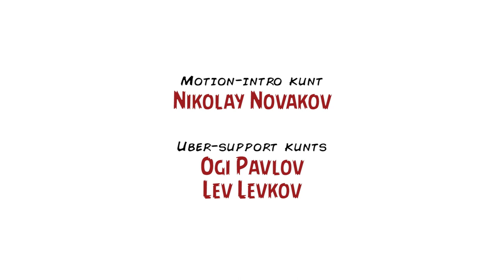Ревю на "Соло" / Review: "Solo: A Star Wars Story" (2018) – Inglourious Kunts, Ep. LXXVI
Новият епизод на нашия видео подкаст се завръща към познат и често обсъждан от нас франчайз. Искаше ни се да бъдем позитивни, ocoбено по адрес на един наистина любим персонаж, а и повечето ни предавания, посветени на поредицата, измислена от Джордж Лукас, са преобладаващо положителни, но просто не ни се получи – оказа се, че „Соло“ не е пълна трагедия, но също така се оказа, че е достатъчно тъп, за да го вкараме в долапа и да го препечем заедно с няколко кила топъл хляб. Разбира се, направихме всичко възможно да стане ясно, че малоумните фенбойчета нямат ни мозък, ни вкус, а ако сте сред тях, не го взимайте лично – идете до магазина, купете си мляко, пийнете, докато пораснете, после изгледайте отново филма и има дребен шанс да осъзнаете защо и доколко поръчковата чекия на Рон Хауърд не става.

В студиото на Inglourious Kunts ca задължителните критично разсъждаващи бивши фенове на сагата „Star Wars“: Мартин „Циничния Елф“ Ангелов (водещ) и гостите Благой Иванов, Димитър Дринов и Светли Дамянова. Един от четиримата е по-умерено критичен, но другите трима взимат отговорно задължението си да въздадат епична хейт справедливост, запокитвайки я в посока Катлийн Кенеди и меркантилната й компания. Хубавото в цялата работа е, че макар „Соло“ да ни се стори безсмислен и скучен попкорн, поне хранилката ни се отрази благоприятно разпускащо. Дано следващия път нещата не са толкова негативни...

It’s a crap!